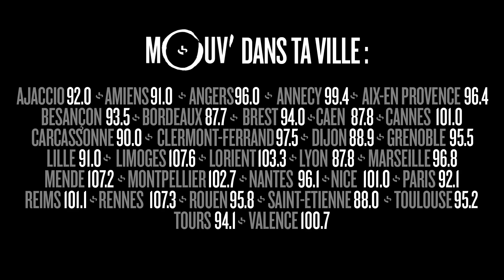REMY - "Mac Tyer m'a appris le vrai rap"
Rémy vient du 93. Il a 21 ans. Il fait du rap conscient et mélancolique. Il est le protégé de Mac Tyer. R.E.M.Y arrivera très prochainement avec son premier album.
Narjes l'a rencontré dans sa cité à Aubervilliers.